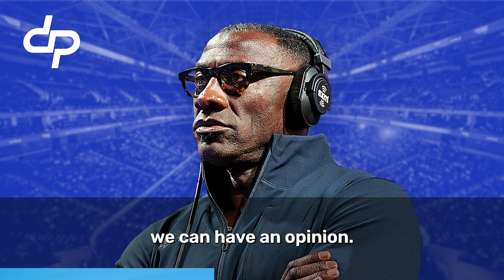Shannon Sharpe CALLS OUT LeBron James For Pettiness & Unfollowing Kendrick Perkins Over Disagreement